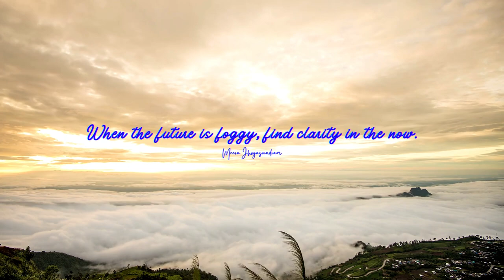Empowering Quotes (194) - Find clarity in the now